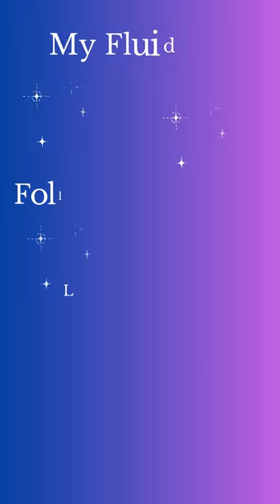#132 Recreating Fluid Art in Procreate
Recreating Fluid Art in Procreate

Yes, you can do fluid art on a digital app. No paint, no mess, quite a lot of fun.

I have had a lot of fun learning different techniques of art. Started off doing Fluid Art, went on to try actual Acrylic Painting doing landscapes and similar. Now, I have also dabbled in a bit of Digital Art.

It is amazing the things you can do with digital art. It really is the future. I still like traditional art, but, digital art has so many options.

The Digital app I used for making these Digital creations was Procreate.